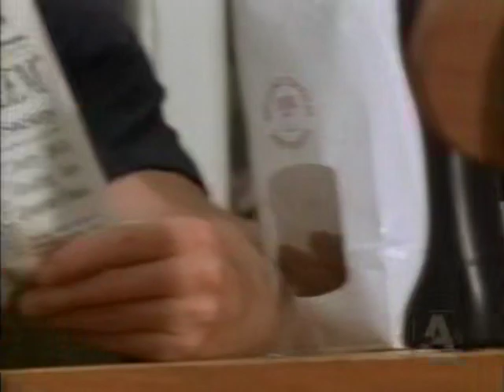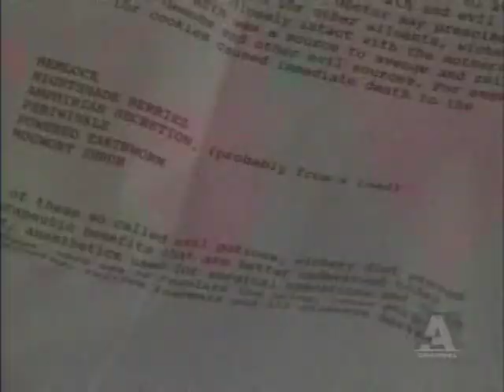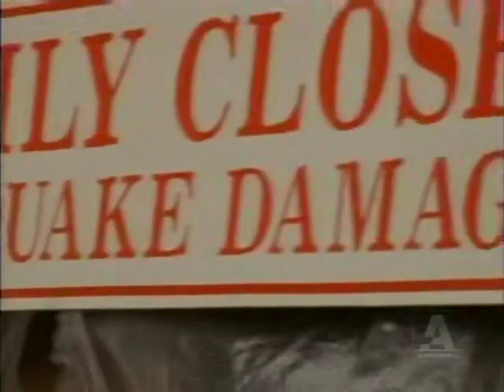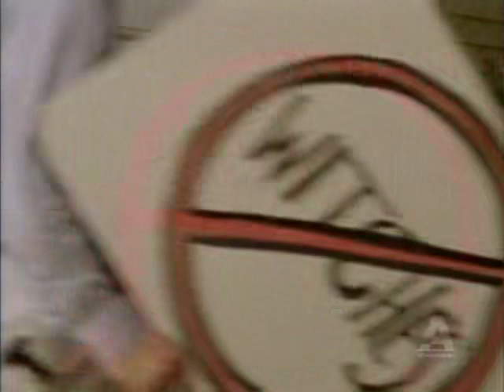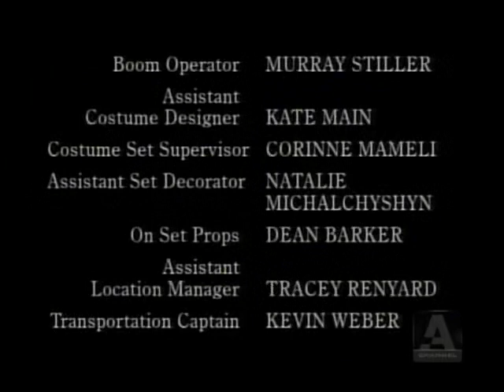FIRST WAVE /PRVI TALAS S1E8 sa prevodom na srpski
Bivši lopov, sada specijalista za sigurnost, živi idilicno sa svojom lepom ženom, ima dobar posao i kucu. Njegovu srecu kvari saznanje da su vanzemaljci, zvani Gua, vršili eksperimente nad njim da bi ispitali potencijale ljudskog roda i porobili nas. Kao deo tih eksperimenata, njegov život je sistematski uništen, lažno je optužen za ubistvo svoje žene i mora da beži. On je jedini uspeo da pobegne vanzemaljcima i pocinje da se bori protiv njih.
Gue žive medu ljudima kao hibridni geneticki klonovi i planiraju da porobljavanje ljudi obave u tri talasa.
Glavni lik pronalazi, do tada nepoznate, delove Nostradamusovog prorocanstva koji upravo govore o tri talasa koji ce uništiti planetu, osim ako ih ne spreci dvostruko blagosloven covek. Pomocu tih spisa, pokušace da zaustavi prvi talas. ..